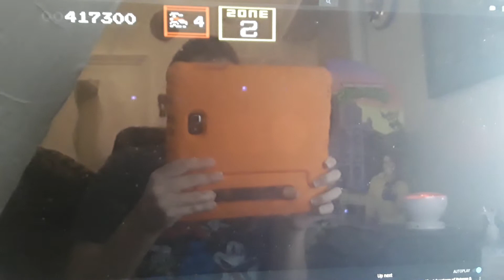My Reaction That Joe Biden Has Won To Become A President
Congratulations Joe Biden! You Did It! You Become A President In The World

Note: Here's my 1st Video Game for Feature of "Darius 2 (Sagaia) (1989 Arcade Games) (1990/1991) (Sega Genesis/Mega Drive Games)".

Clip's/years/company
Darius 2 (Sagaia) (1989/1990/1991 Taito Corporation/Sega Enterprises Ltd.)